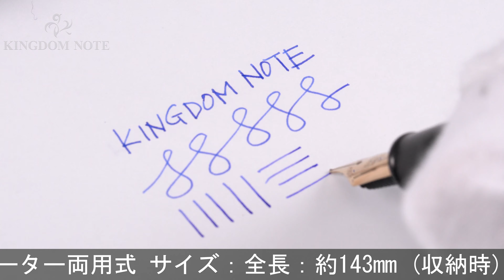OHASIDO 大橋堂 万年筆 手作り万年筆 尻細モデル 太軸 スタンダードサイズ エボナイト 中字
クリップ多少緩め、全体スレ･小キズ、くすみ等使用感みられますが普段使いに気兼ねなくご使用いただけます。ブラック一色のシックなデザインながらバランスの良いボディ、そしてゴールドのトリムとのコントラストが兎角美しい一本。

本体材質：エボナイト
ペン先材質：14金
字幅：中字
機構：カートリッジ、コンバーター両用式
全長：約160mm (筆記時)
胴軸径：約15mm
キャップ径：約16mm (クリップ除く)
最大径：約20mm (クリップ含む)
重さ：約25g
付属品：元箱一式/コンバーター